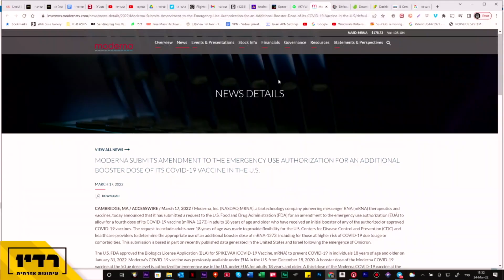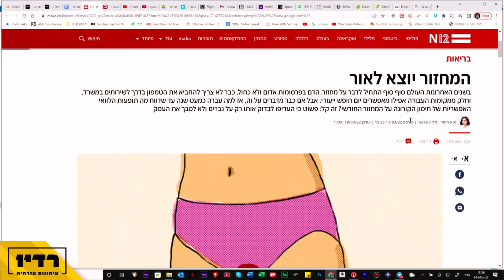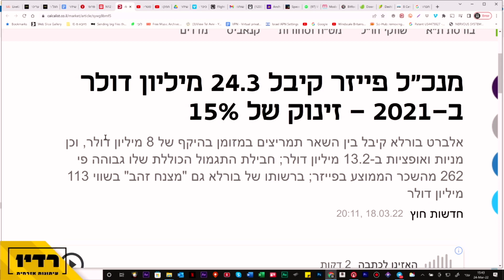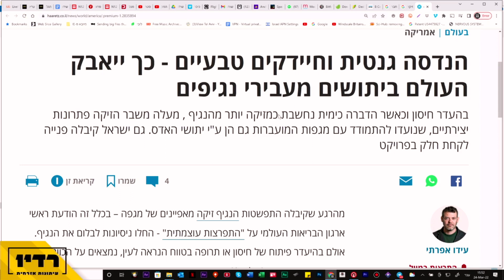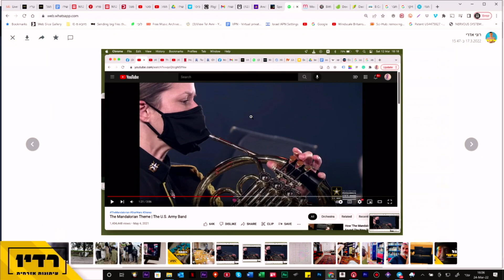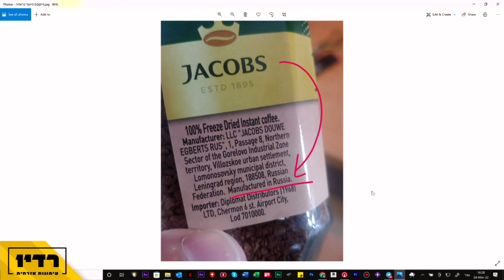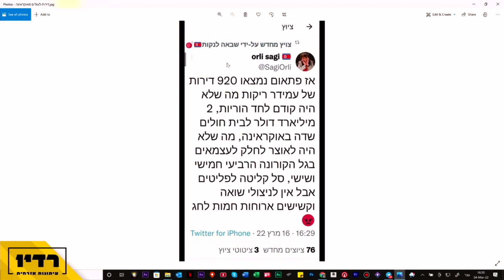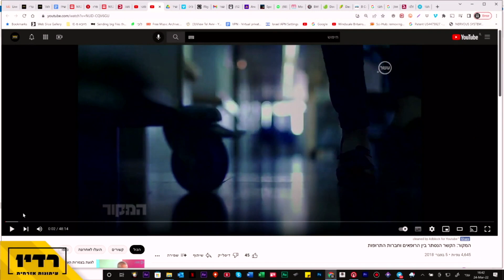ZE MA YESH זה מה יש - פרק 07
רוני ואיליאן פעם בשבוע על ענייני היום